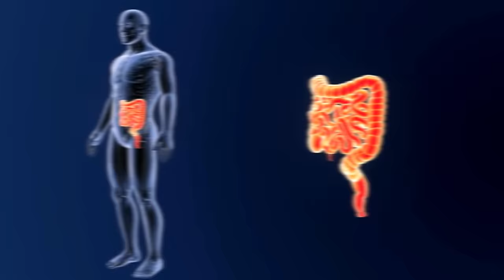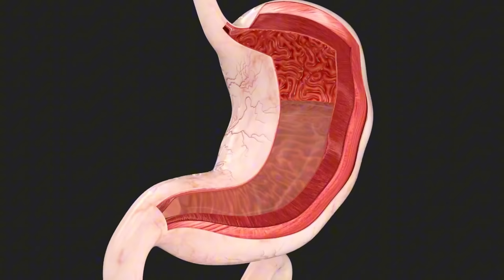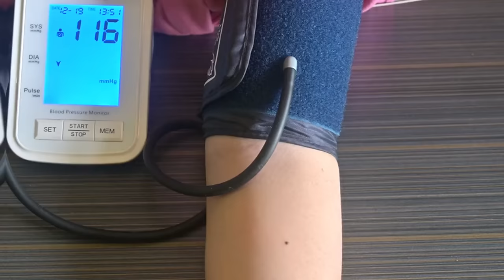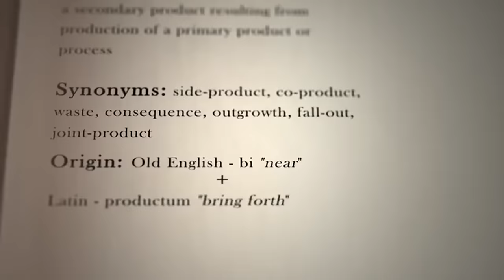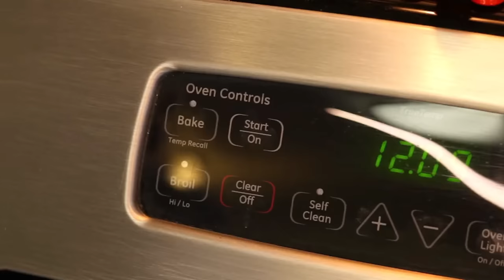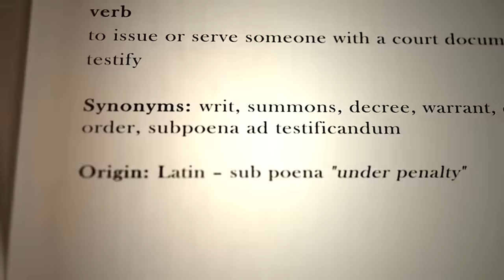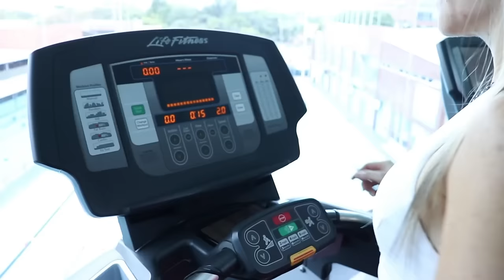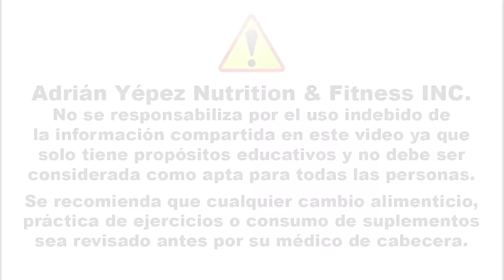¡NUNCA comas las semillas de calabaza! | Dr. Gundry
El snack de Halloween que podría estar DESTRUYENDO tu salud (y qué comer en su lugar)

Descubre los secretos ocultos detrás de un popular tentempié de Halloween y cómo podría estar afectando tu salud. Aprende sobre alternativas saludables y nutritivas que pueden mejorar tu bienestar. Este video te revelará información crucial que cambiará tu perspectiva sobre ciertos alimentos comunes.

1:05 El secreto de las plantas para defenderse
2:30 Alternativas sorprendentes y saludables
3:45 La semilla que combate la inflamación
5:10 Nueces: pequeños tesoros nutricionales
6:25 El fruto seco que podría mejorar tu sueño
7:40 La grasa que ayuda a controlar el apetito
8:55 Cómo incorporar estas opciones en tu dieta
9:30 La importancia de una nutrición personalizada